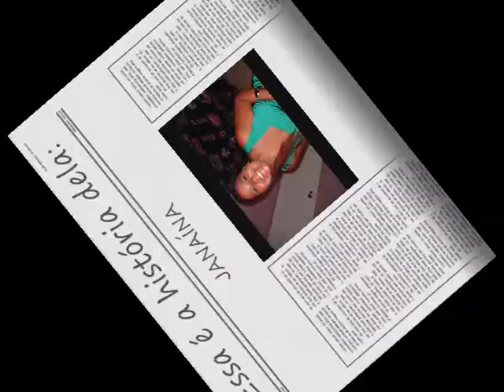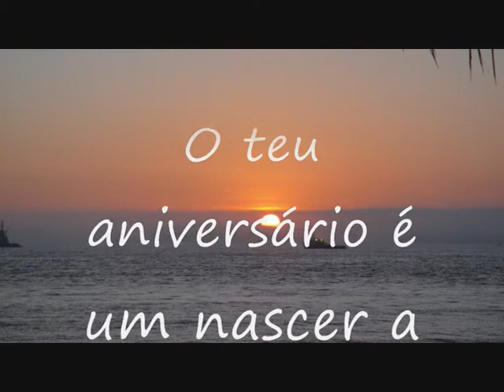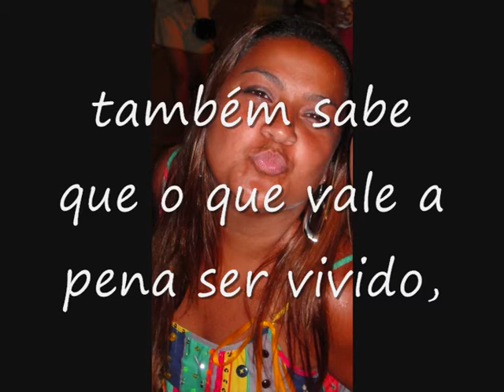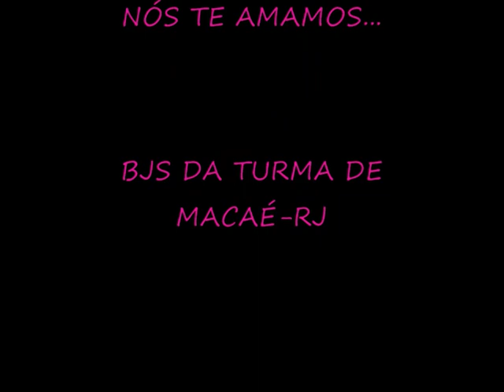Homenagem de Aniversário: JANA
Vídeo de homenagem à prima Janaína